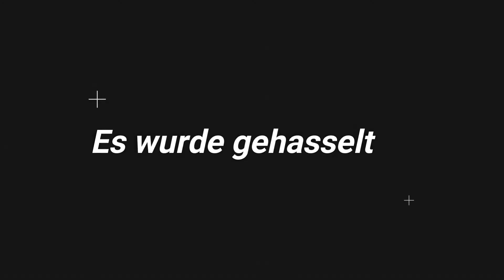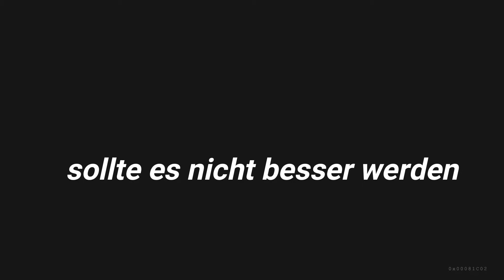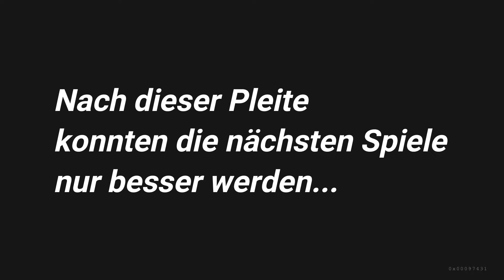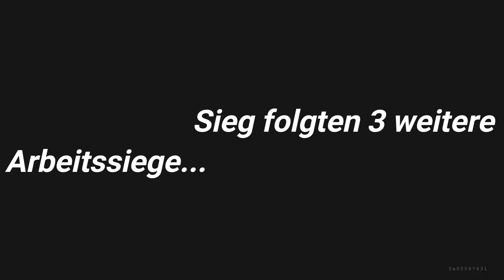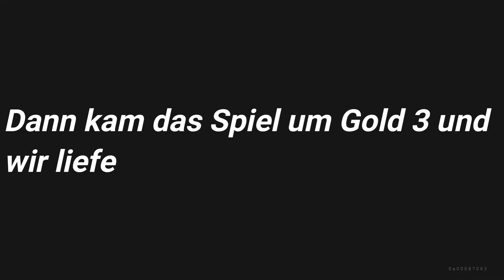Das WUNDER der TSG! Best of TSG FUT Champions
Um meine TSG für das Spiel gegen die Bayern zu supporten, war ich am Freitag 9h live und habe 29 WL Games gezockt. HIER das BEST OF!

Leider hat es nicht zum Sieg gereicht, dennoch bin ich stolz auf die Mannschaft, dass sie eine so starke Leistung abgerufen hat💙🤍

Lasst gern einen 👍🏽 und ein Abo auf diesem Kanal da! Das würde mich sehr freuen :)